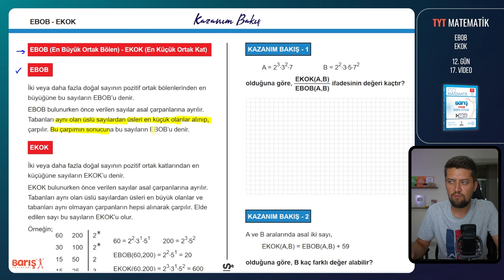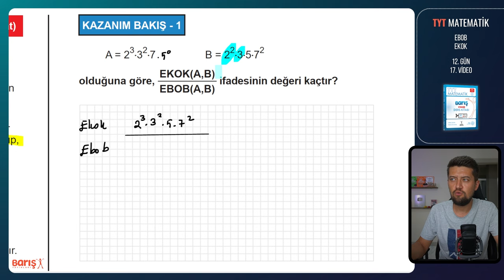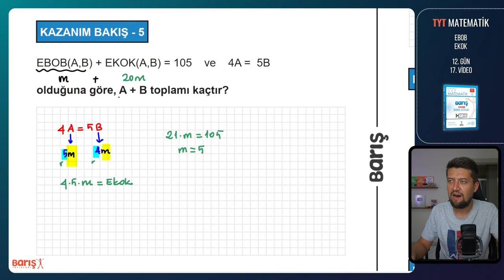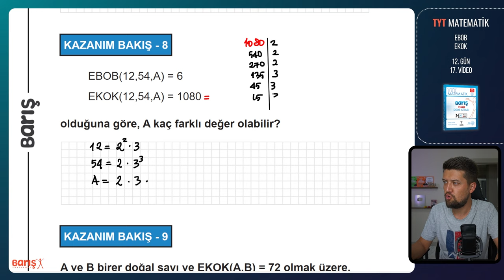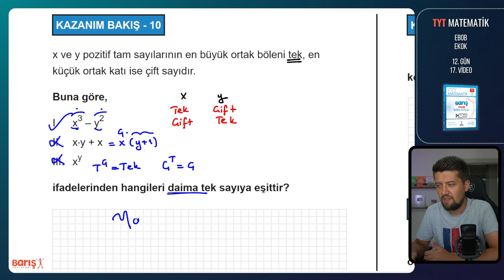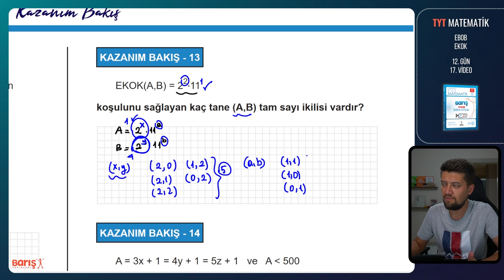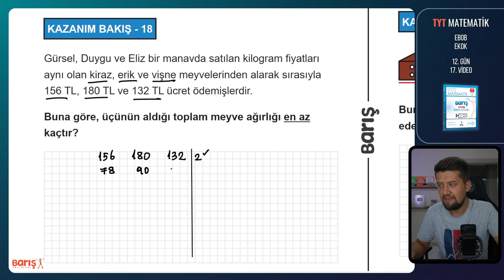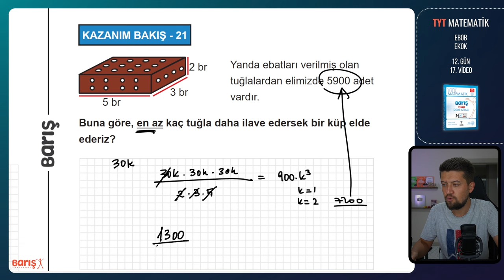EBOB EKOK | TYT Matematik Kampı 12. Gün 17. Video | Barış Yayınları